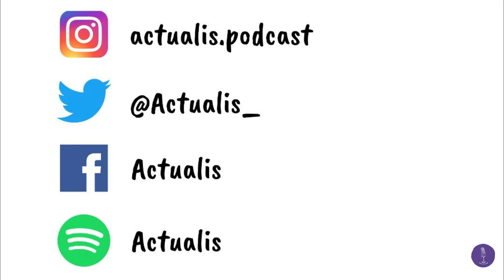Actualis post confinement #19 : le point de la semaine, Animal Crossing un renouveau fulgurant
Pour ce nouvel épisode d'Actualis post confinement, Angélique vous parle du fulgurant succès de la nouvelle édition d'Animal Crossing et des surprenantes manifestations qui ont émergé dans le jeu.

crédit réalisation : Mathilde Leconte